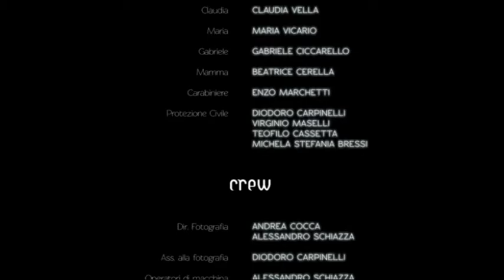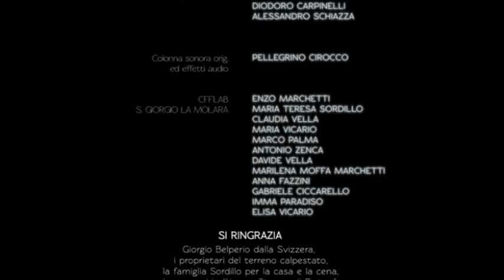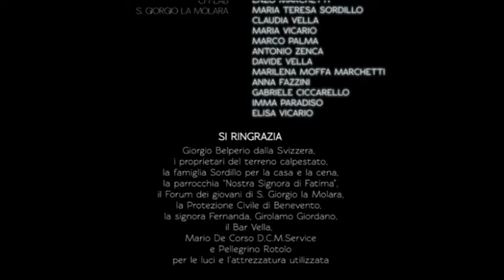Napoli Film Festival - Sezione Scuola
Sigma - CFF LAB, San Giorgio la Molara (Bn)